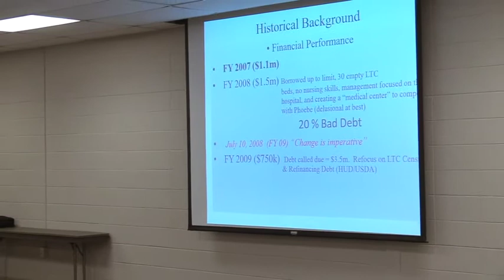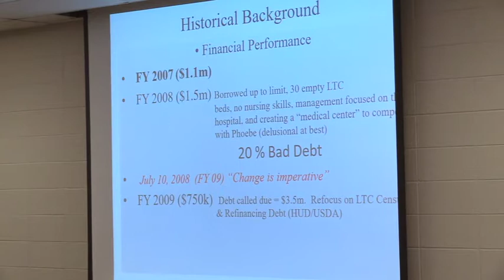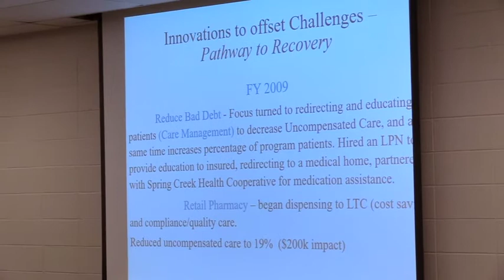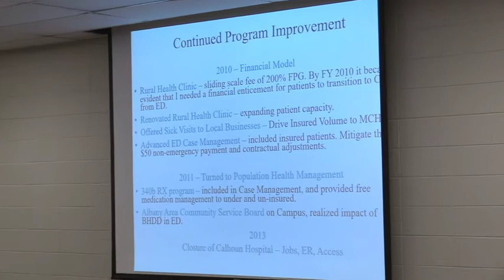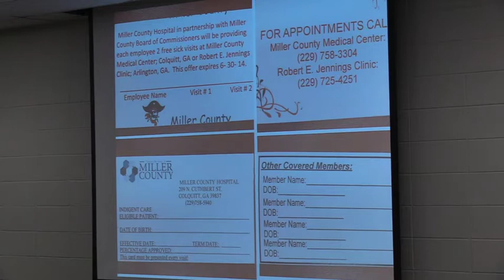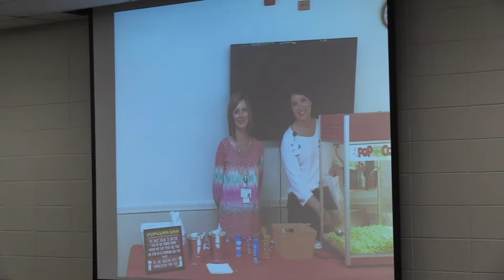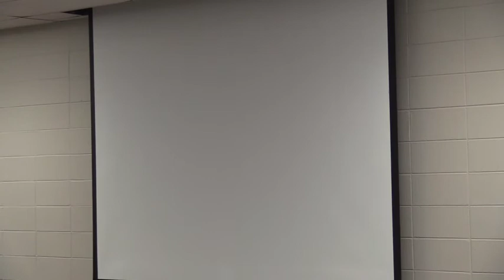Rural Health Symposium: Robin Rau CEO Miller County Hospital, Colquitt GA